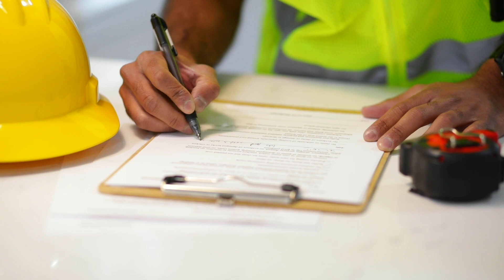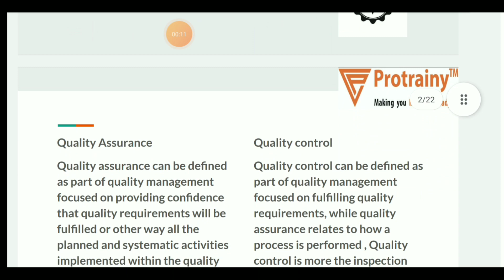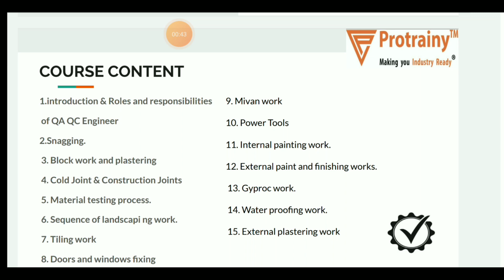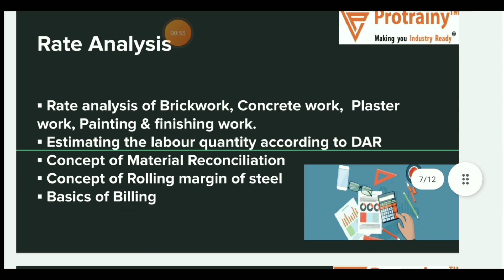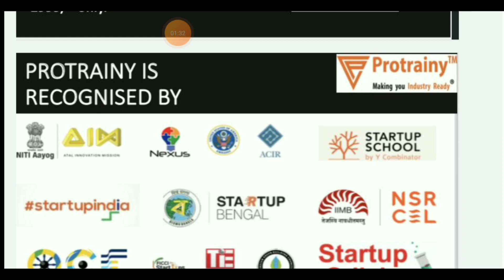Most Demandable job | Quality Engineer | Qunatity surveyor | Billing | BBS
Use coupon 'SITE' to get extra discount (For first 15 students )

10 Most watched Video of  ( CIVIL SITE VISIT )

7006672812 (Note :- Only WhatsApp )